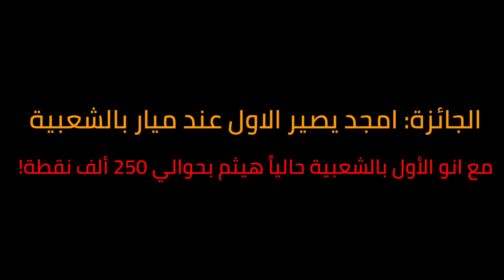جنون الشعبية 🔥😱 حرب طاحنة بيوم واحد تصنفت عالعالم بالشعبية! | ببجي موبايل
بث مباشر يومي على الفيسبوك:
ميار - Mayar